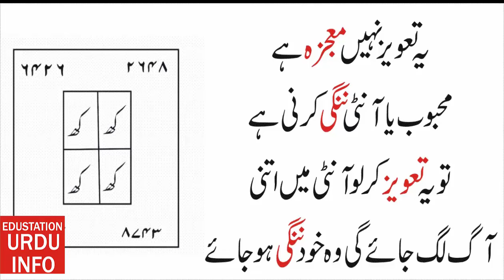Mohabbat Ka Yeh Taweez Nahi Mojza Hai|Mohabbat Ka Amal|Edustation Urdu Info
mohabbat ki dua
mohabbat ka taweez
mohabbat ka sifli amal
mohabbat ka powerful wazifa
mohabbat ki tashib
mohabbat ka khas amal
najaiz mohabbat ka amal
mohabbat ka powerful amal
dua for love mohabbat
mohabbat ka wazifa powerful
mohabbat hasil krny ka wazifa
mohabbat ka shaitani amal
wazifa for muhabbat
najaiz mohabbat ka sifli amal
najaiz mohabbat ka shaitani amal
biwi ki mohabbat ka wazifa

Edustation Urdu Info